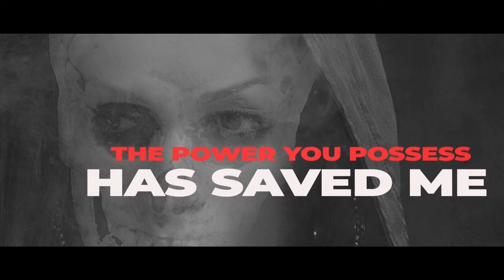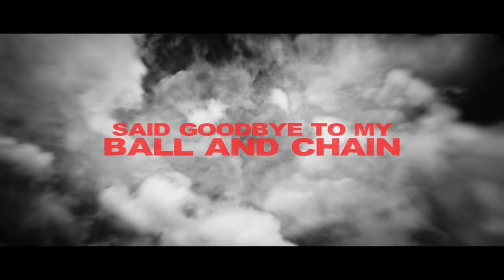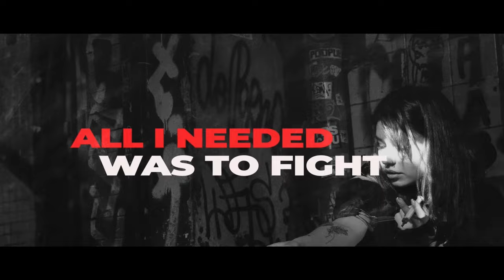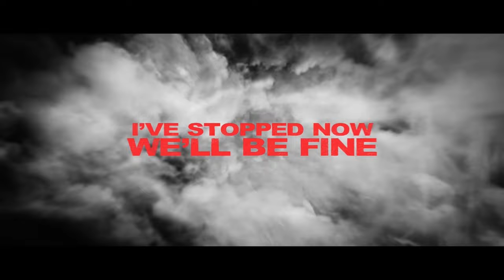One Last Day No Chemical (Official Lyric Video)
No Chemical, the new single from UK based hard rock band, One Last Day

Recorded and produced by One Last Day

Lyric video created by Lee Waters

Lyrics:
No Chemical ©️

I feel the weight of the world lift off my shoulders
The Eclipse has turned to light
The power you possess has saved me
From the darkest black of night

How could I have fallen all the way down
When you were there by me
Got so drunk how did I not drown
Needed my eyes to see

I've stopped now we'll be fine
This world will be mine
Said goodbye to my ball and chain
No chemical can numb my pain

Said Goodbye to my darkest moment
As I look you in the eyes
All I needed was to fight